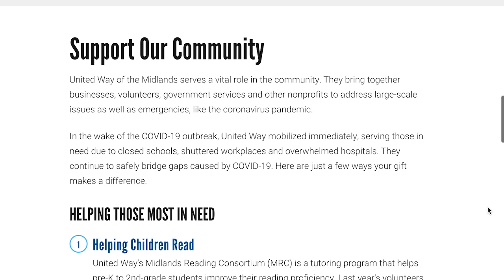State Campaign Film